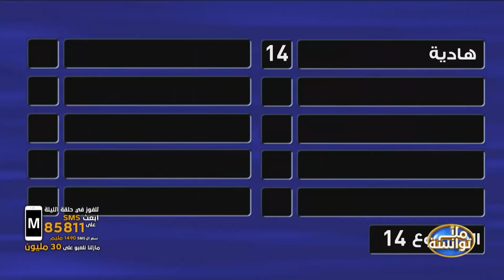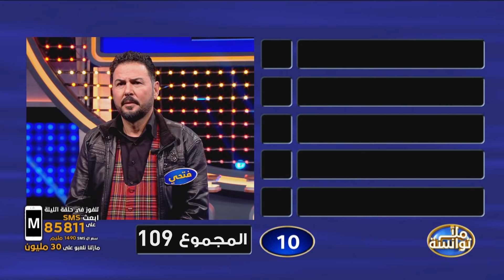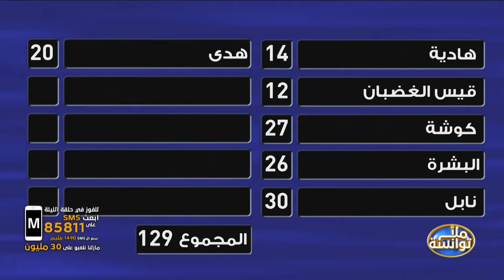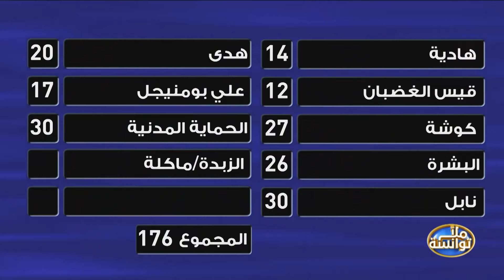Malla Twensa S02 Episode 18 11-01-2022 Partie 03